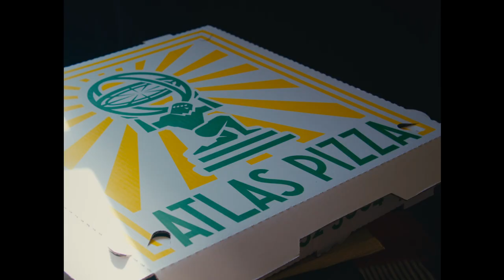The Scribe Reviews: 'ATLAS PIZZA'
THE SCRIBE is a series of Food Reviews of various pizza locales. For the first installment, The Scribe reviews a Portland, OR original: Atlas Pizza.

If you're ever in SE Portland, and you're itching for a pie, be sure to check out Atlas Pizza!

Featuring: SHAELA PAYNE and ASHLEIGH JOHNSON
Created By: IAN FRANCO
Music used in this video: